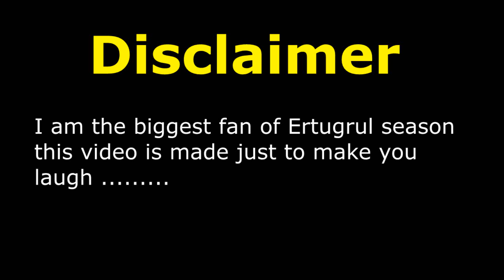Most Funny Dubbing Of Ertugrul Ghazi Season 2 | Episode 60 || Part 6 .| Ertugrul Funny Videos.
I am the biggest fan of ERTUGRUL Ghazi Season. This video is just made to make you happy and only those scenes are chosen which do not contain any religious dialogues .